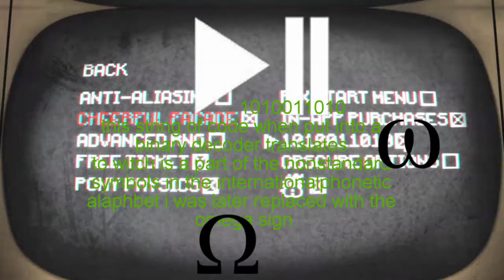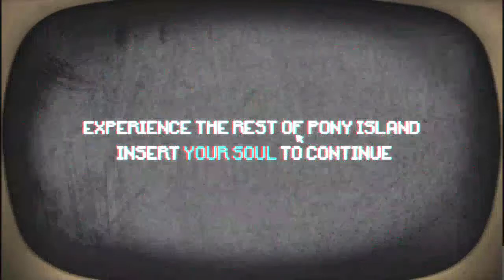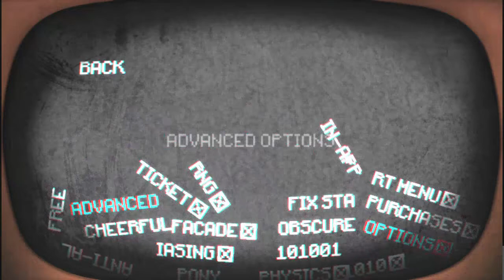Demented My Little Pony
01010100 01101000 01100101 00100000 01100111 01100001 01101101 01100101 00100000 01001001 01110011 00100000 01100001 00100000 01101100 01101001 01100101